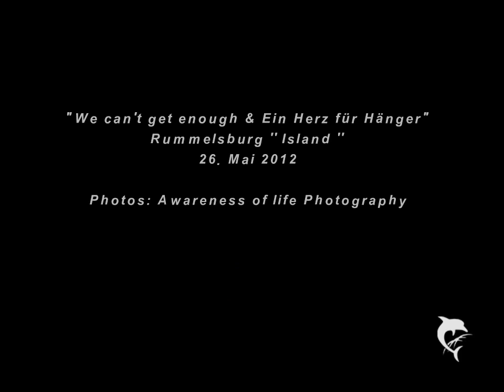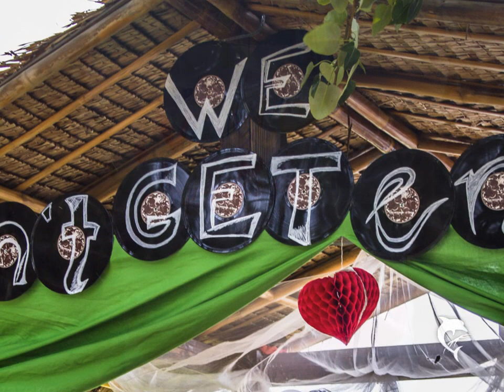Rummelsburg Island "We can't get enough & Ein Herz für Hänger Open Air" 26. Mai 2012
Hope you enjoy the diashow, if you`re interested in my other works try